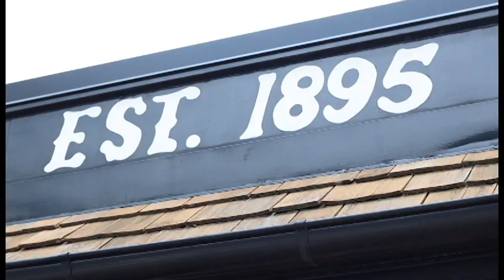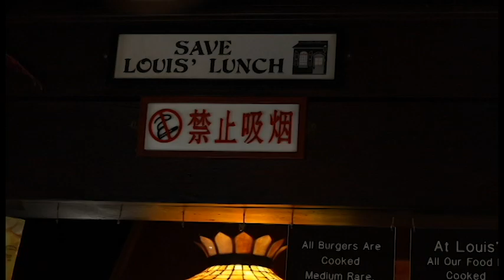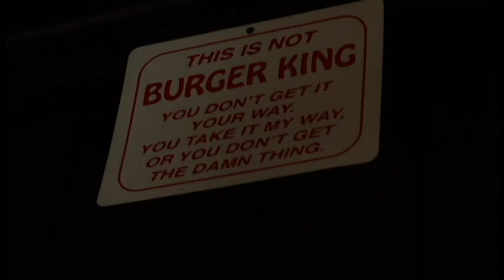Eating the First Burger Ever!!! (Louis' Lunch)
The Day I went to Louis' Lunch (inventor of the hamburger) in New Haven, Connecticut to try the burger that made them famous.